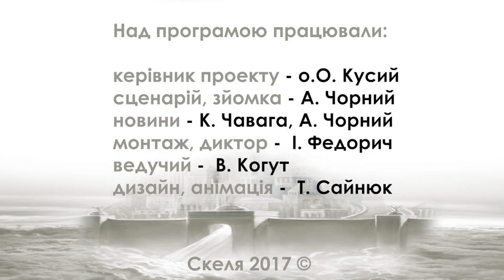Скеля 65. Різдвяний випуск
- ПОдії за грудень 2017
- Привітання архиєпископа Мокшицького з Різдвом
- Привітання єпископа помічника Едварда Кави